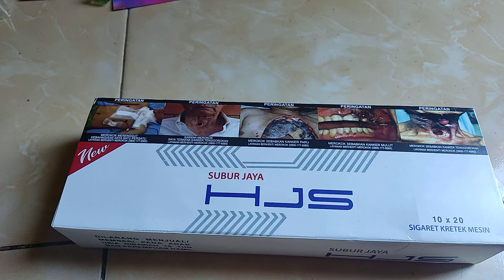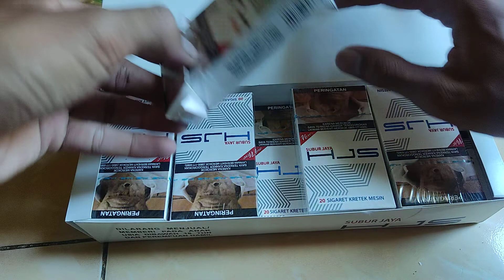CEK ORDER KE 2X ROKOK HJS CUKAI SKT